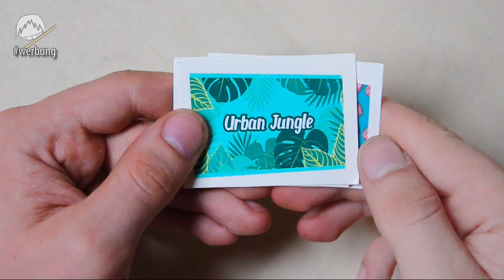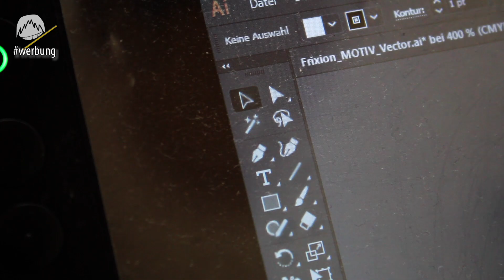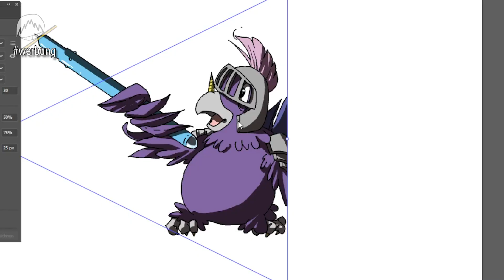Ich durfte ein eigenes Stifte-Design entwerfen 😁 | Drawinglikeasir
Mein Design ist sogar schon auf der Website zu sehen & erhältlich  😁😆

# Transparenz :)